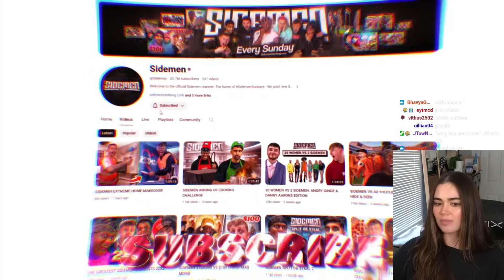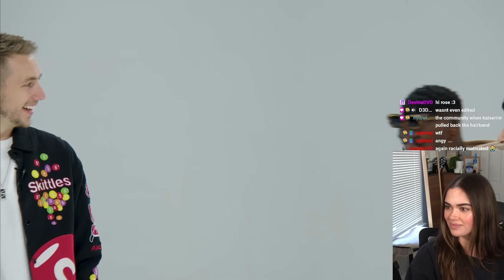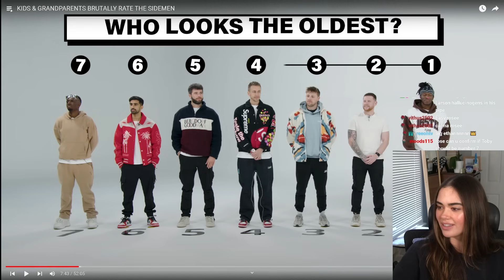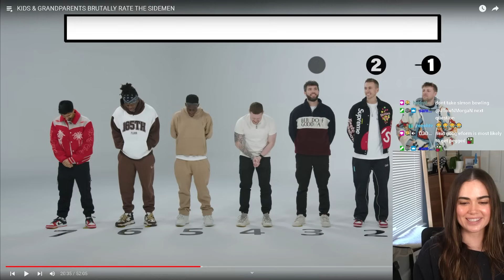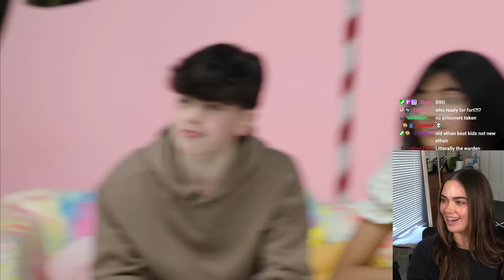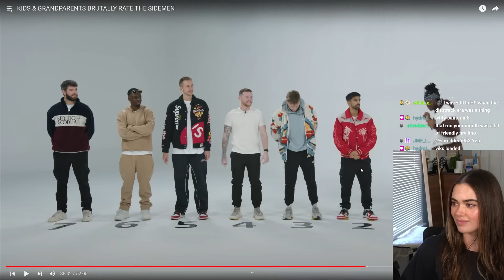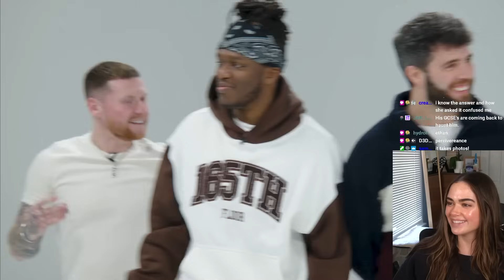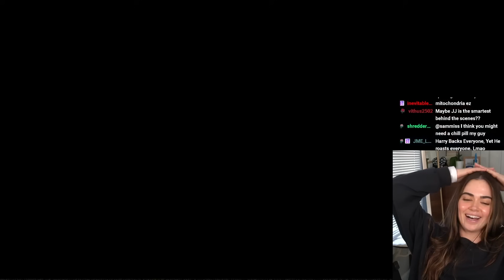Rose Reacts to KIDS & GRANDPARENTS BRUTALLY RATE THE SIDEMEN!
I WILL DEFEND THE KIDS TILL THE DAY I DIE

🎥  Editor: @JTowNMorgaN